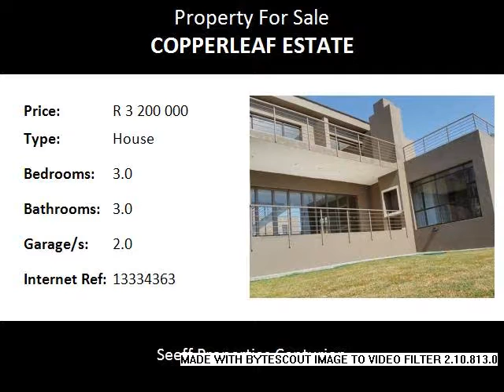3.0 Bedroom House For Sale in Copperleaf Estate, Centurion, South Africa for ZAR R 3 200 000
Bedrooms: 3.0
Bathrooms: 3.0
Garages: 2.0
Price: R 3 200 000

Property Description:

Exclusive Residential Home!  An immaculate home in the processes of being completed, with a phenomenal finish, wide open living areas, ample usage of glass to increase the natural lighting, which is complemented by the aesthetic feel of a modern home in the safety of an exclusive golf estate, overlooking some the most beautiful country side with morning to afternoon sun. three stunning bedrooms, with a guest room en-suite and a complementing study, a large patio for entertaining both downstairs as well as balconies upstairs for those late afternoon sundowners. Truly this is a property to be seen to be admired. Come to view before it is sold!